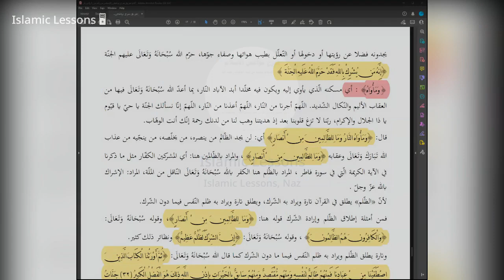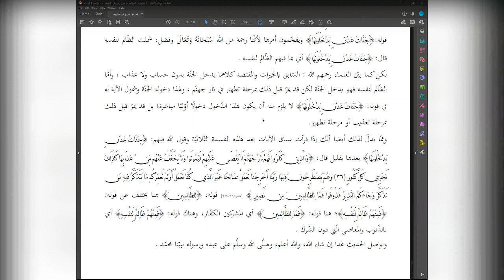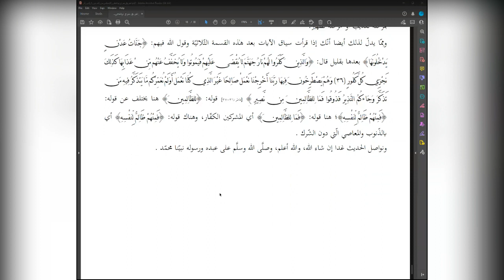The Nullifiers of Islam | Lesson 7 | Explanation of Shaykh Abdur Razzaq Al Badr